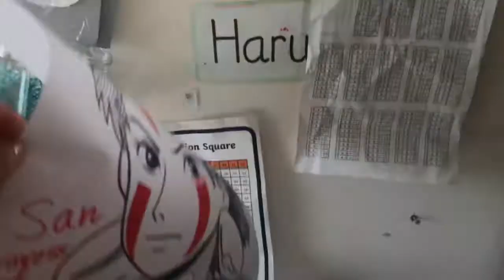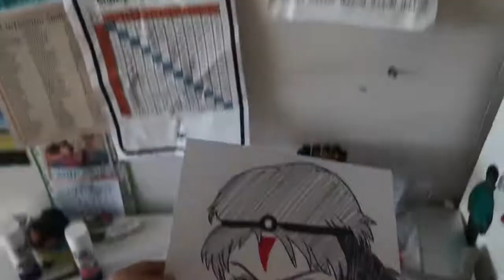Manga tutorial - Princess Mononoke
School closure special Manga tutorial.  Who is your favourite Studio Ghibli?  Enjoy drawing!

These are the basic drawing materials I use for my videos!
Staedtler pencils and eraser:

Uni Ball Eye Broad:

mt Washi tape black (sometimes):